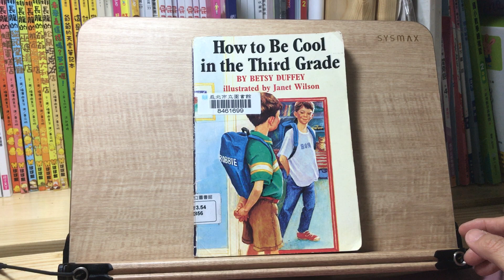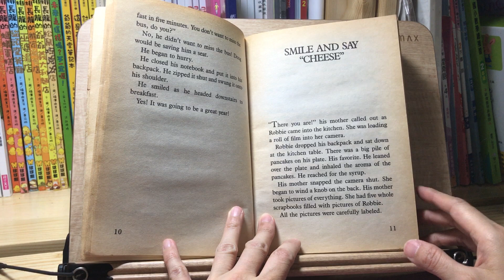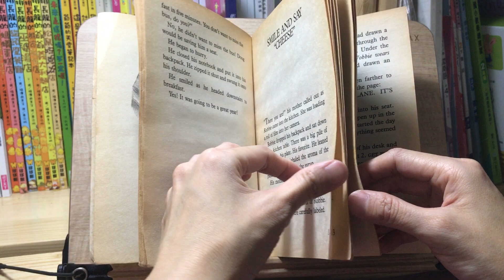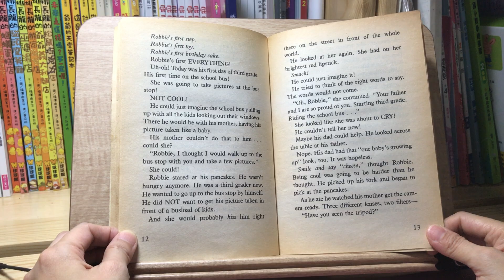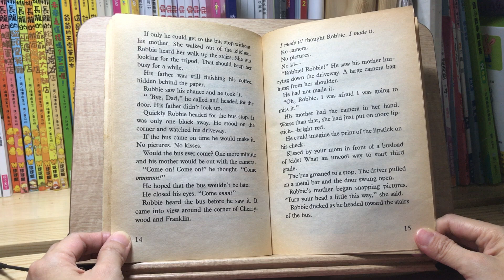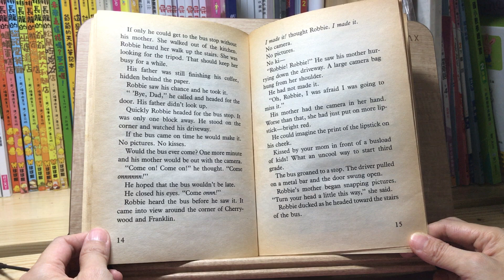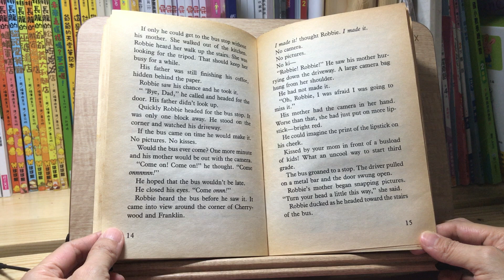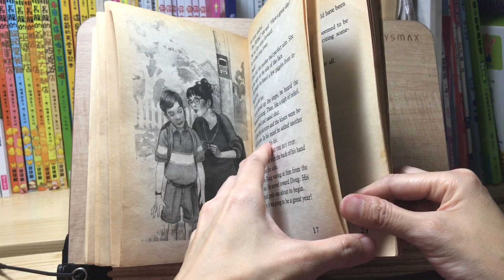How to Be Cool in the Third Grade (3)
《How to Be Cool in the Third Grade》
作者：Betsy Duffey
插畫家：Janet Wilson
出版社： Scholastic INC.、Puffin